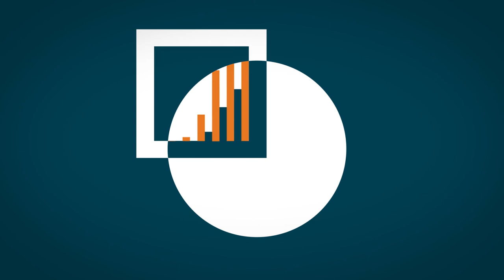Europe's Migration Policy Neglects Libya's Most Critical Issues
Interview with Crisis Group's Senior Analyst for Libya Claudia Gazzini.

"There is a risk that by focusing so much on the migration-Libya nexus, we actually forget that Libya is a state that requires all our help to get back on its feet."